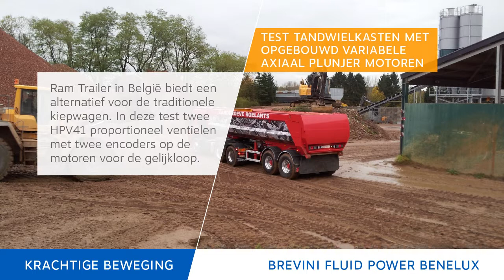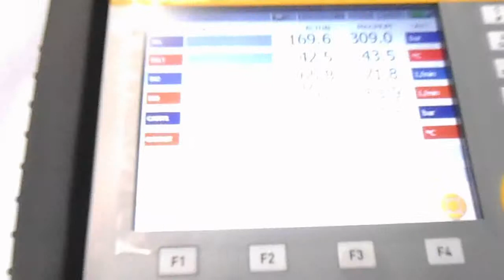Zandroeve Roelants, Ram trailer Brevini Fluid Power Benelux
Firma Ram trailer uit Belgie brengt een mooi alternatief op de markt voor de traditionele kiepwagen. Met hun concept wordt de lading uit de bak geschoven. Dit gebeurt middels 2 tandwielkasten met opgebouwd variabele axiaal plunjer motoren. 2 stuks HPV41 proportioneel ventielen zorgen voor de gelijkloop. Zie werking Zandgroeve Roelants.